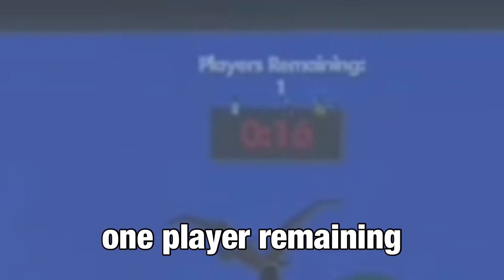INTERACTING WITH PEOPLE | Rec Room (WHAT DID HE SAYY?!)